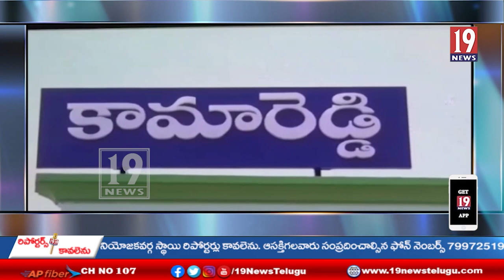దోమకొండ మండల కేంద్రంలోని గడి కోట లో అద్దాల బంగ్లాలో హీరో చిరంజీవి పుట్టిన రోజు వేడుకలు-తెలంగాణ